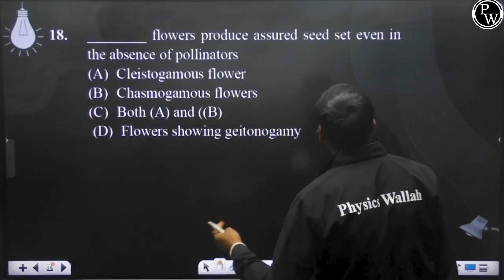________ flowers produce assured seed set even in the absence of pollinators....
________ flowers produce assured seed set even in the absence of pollinators 📲PW App